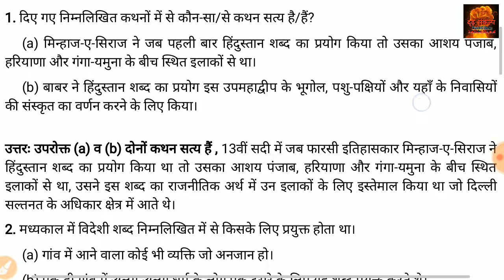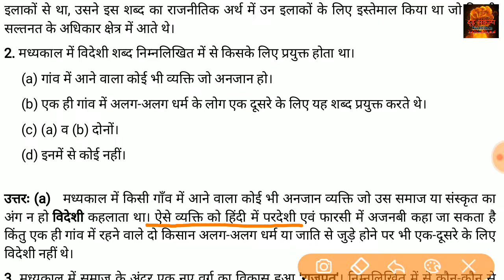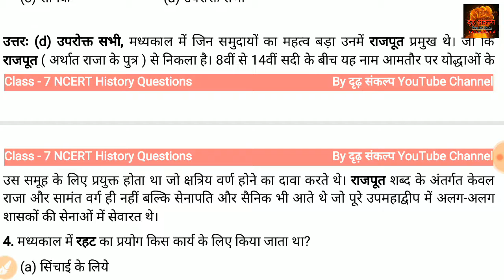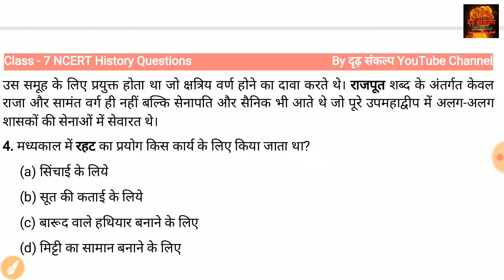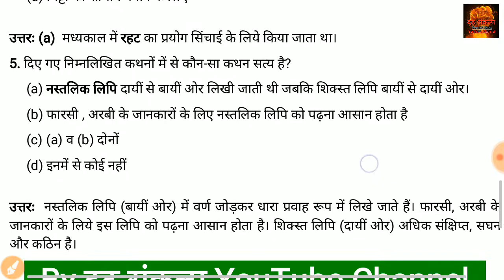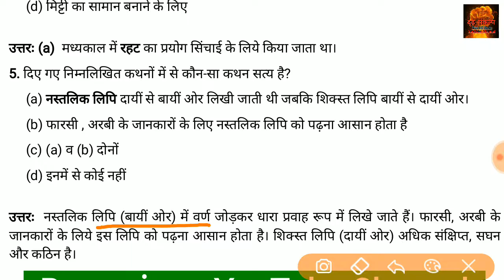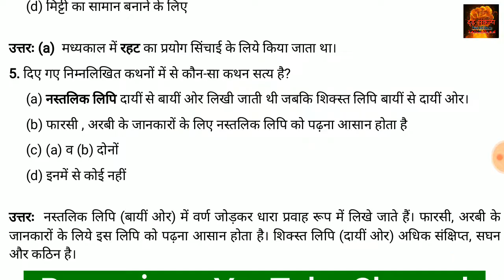🔥दृढ़ संकल्प | Class 6 NCERT History Chapter 1 Imp MCQ Type Questions With Solution Special For UPSC